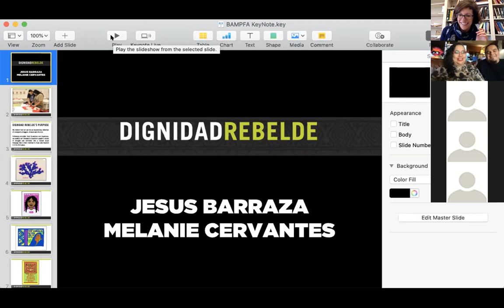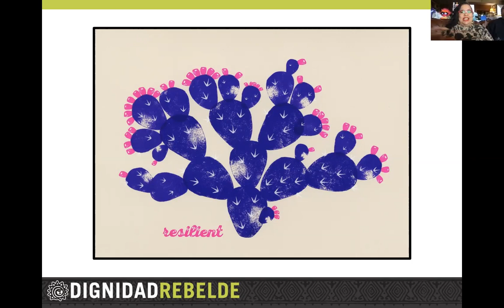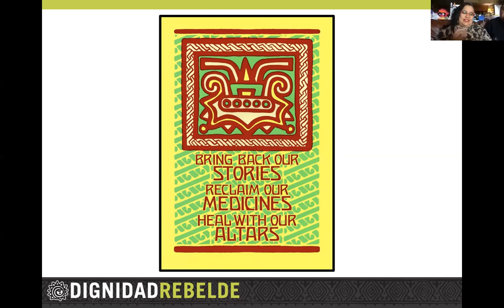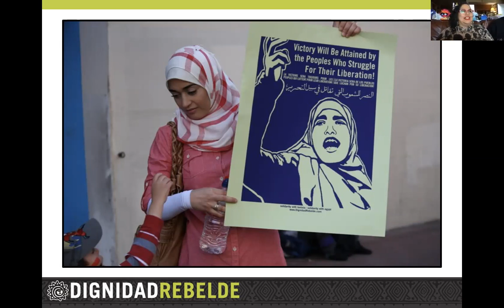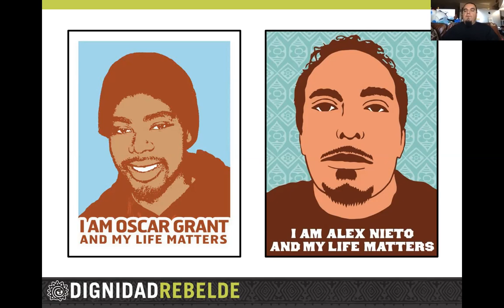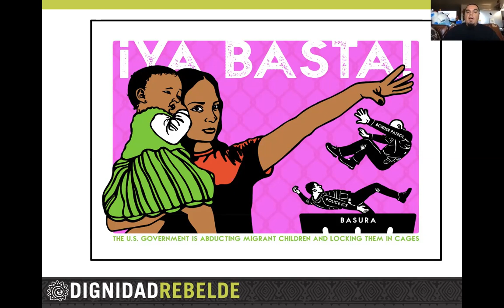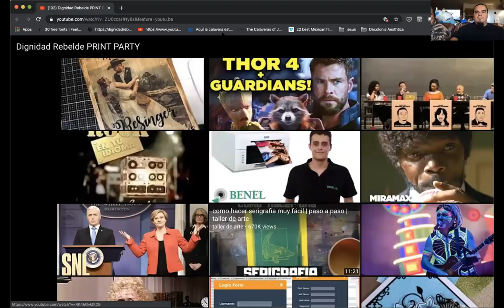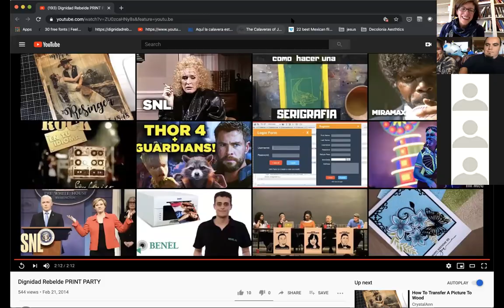Dignidad Rebelde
Dignidad Rebelde with Melanie Cervantes and Jesus Barraza
Thursday, March 12, 2020 | 12pm
**In keeping with guidance from public health officials and campus actions, this event was closed for recording, to be posted online afterwards.**

Oakland-based artists Jesus Barraza and Melanie Cervantes discuss their graphic arts collaboration Dignidad Rebelde. They write, “We believe that art can be an empowering reflection of community struggles, dreams, and visions. Following principles of Xicanisma and Zapatismo, we create work that amplifies people’s stories and art that can be put back into the hands of the communities who inspire it. We recognize that the history of the majority of people worldwide is a history of colonialism, genocide, and exploitation. Our art is grounded in Third World and indigenous movements that build people’s power to transform the conditions of fragmentation, displacement, and loss of culture that result from this history.  Representing these movements through visual art means connecting struggles through our work and seeking to inspire solidarity among communities of struggle worldwide.”

Melanie Cervantes (Xicanx) has never lived far from the California Coast. Born in Harbor City, California and raised in a small city in the South Bay of Los Angeles Melanie now makes her home in the San Francisco Bay Area where she creates visual art that is inspired by the people around her and her communities’ desire for radical social transformation. Melanie’s intention is to create a visual lexicon of resistance to multiple oppressions that will to inspire curiosity, raise consciousness and inspire solidarities among communities of struggle.

In 2007 she co-founded Dignidad Rebelde, a graphic arts collaboration that produces screen prints, political posters and multimedia projects that are grounded in Third World and indigenous movements that build people’s power to transform the conditions of fragmentation, displacement and loss of culture that result from histories of colonialism, patriarchy, genocide, and exploitation. and Dignidad Rebelde’s purpose is to illustrate stories of struggle, resistance and triumph into artwork that can be put back into the hands of the communities who inspire it. She holds a BA in Ethnic Studies from the University of California, Berkeley.

Jesus Barraza is an interdisciplinary artist with a MFA in Social Practice and a Masters in Visual Critical Studies from California College of the Arts. He holds a BA in Raza Studies from San Francisco State University. He is a co-founder of Dignidad Rebelde a graphic arts collaboration that produces screen prints, political posters and multimedia projects and a member of JustSeeds Artists Cooperative a decentralized group of political artists based in Canada, the United States and Mexico. From 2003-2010 he was a partner at Tumis design studio where he worked as web developer, graphic designer and project manager. In 2003 he was a co-founder of the screen printing studio Taller Tupac Amaru that produced political posters and fine art prints. He is currently a lecturer in the Ethnic Studies department at UC Berkeley.

In September of 2014 Barraza led Dignidad Rebelde’s mural for the 5×5 Project, Washington DC’s largest temporary public art initiative as part of Stephanie Sherman’s Near Futures project. In June of 2014 Barraza participated in the exhibitChicano Dreams at the Musée d’Aquitaine in Bordeaux, France. In November 2013 Dignidad Rebelde presented their exhibition Future Ancestors at SoleSpace in Oakland and in September 2013 Barraza was invited to participate in the Embedded in Community: What Is Social Practice? panel at Leeway Foundation’s REVOLVE: An Art for Social Change Symposium. In 2015 he completed his MFA and received the Barclay Simpson Award, the Murphy and Cadogan Contemporary Art Award, and held his MFA exhibition at the Galeria de la Raza.

Arts + Design Thursdays: Public Art and Belonging
This lecture series explores relationships between art and belonging, with a focus on race. Might more art remind us of the forgotten, excluded, and devalued contributions of marginalized people to our rich history, or is public art merely a way to manage multiculturalism and silence dissent? How would Berkeley look if art and design were used to create spaces of care for relationships of justice and equity? Join a range of artists and thinkers to investigate how publics might be represented by, formulated through, or critiqued in artworks.

Arts + Design Thursdays is made possible thanks to support from the Big Ideas Courses Program in the College of Letters & Science at UC Berkeley and from generous supporters of Berkeley Arts + Design. In-kind support is provided by BAMPFA.